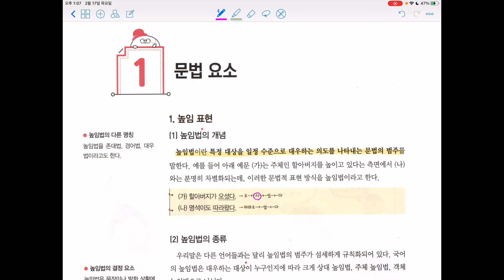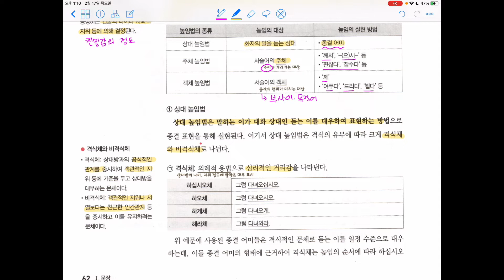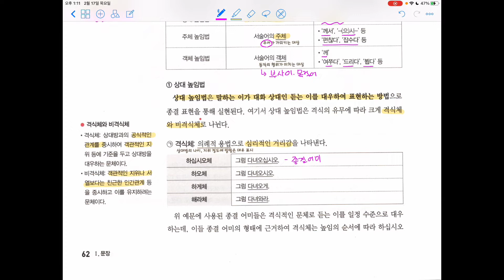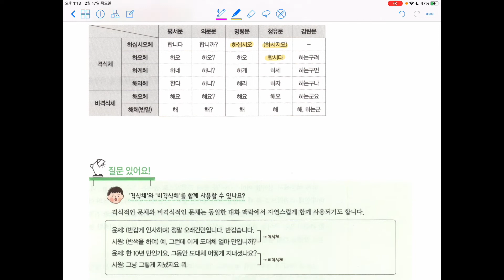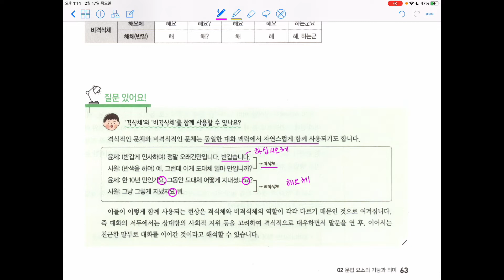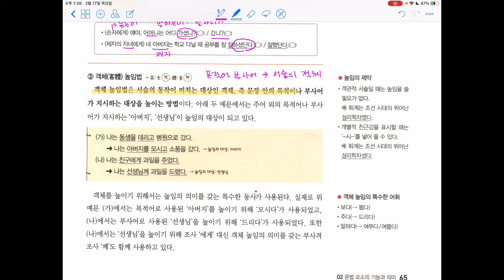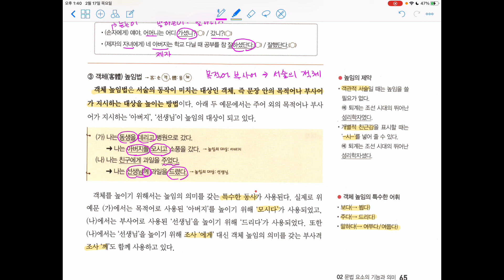문법 요소_높임표현 p62~65